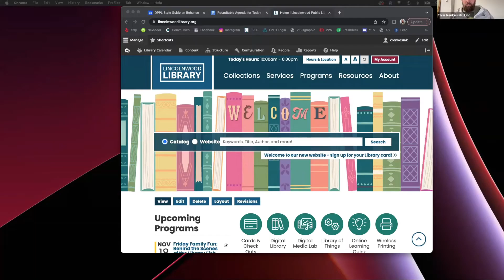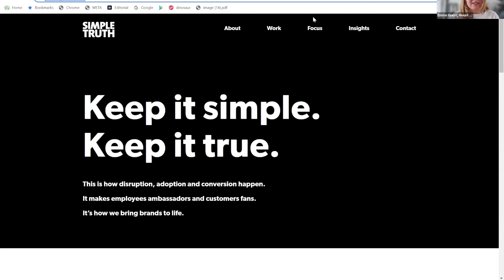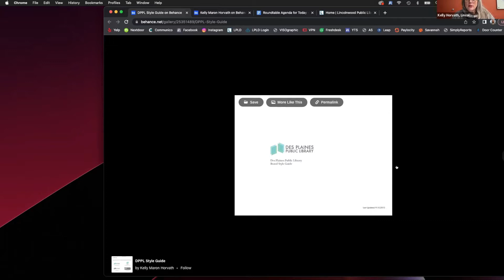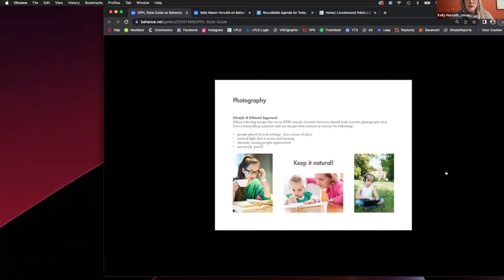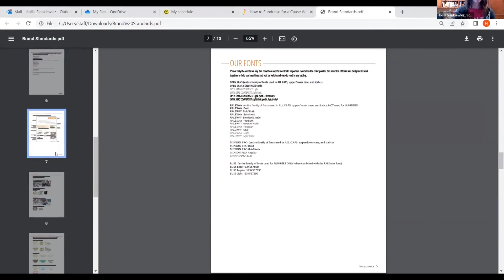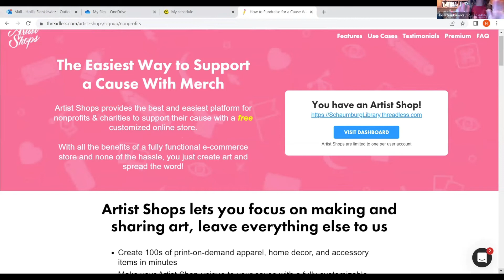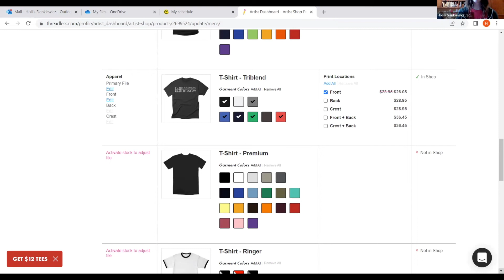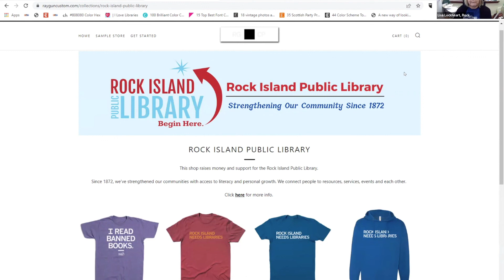ILA Marketing Forum November 2022 Roundtable: Style Guides, Storefronts, and T-Shirts!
Learn the intricacies of creating style guides and color palettes, opening a storefront, and working with a t-shirt company during this roundtable discussion. Hear from library staff who have successfully implemented these things at their libraries and learn how you can too!